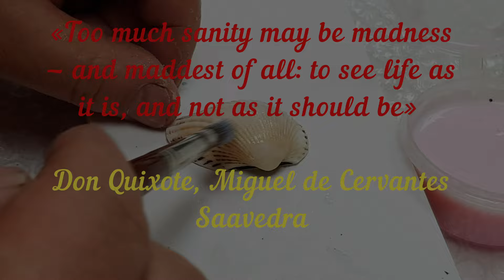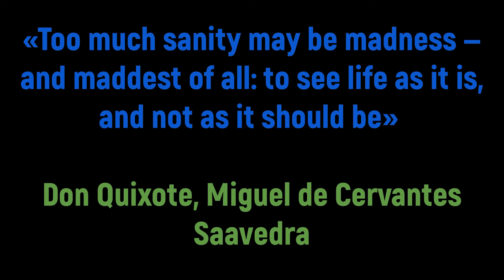Artwork made of Seashells | Seashells for the pearl river | Illusion Artist's Workshop | EXCLUSIVE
I sell art for your beloved home
One day in the life of an artist | Illusion Artist's Workshop | EXCLUSIVE CONTENT | DIY | Beautiful song & MUSIC

«Too much sanity may be madness — and maddest of all: to see life as it is, and not as it should be».
Don Quixote, Miguel de Cervantes Saavedra